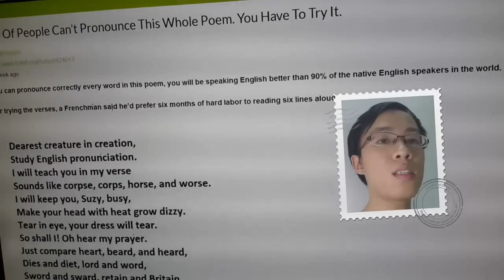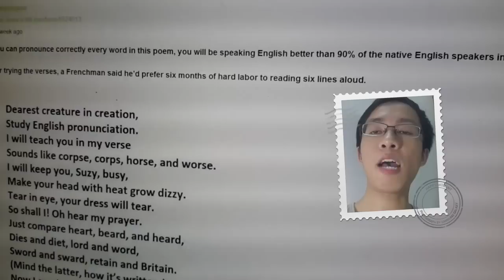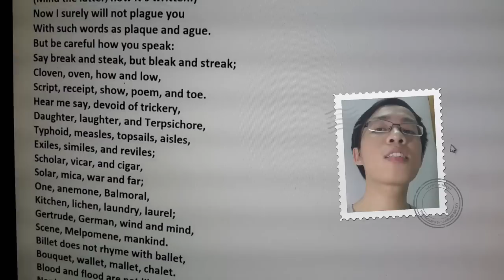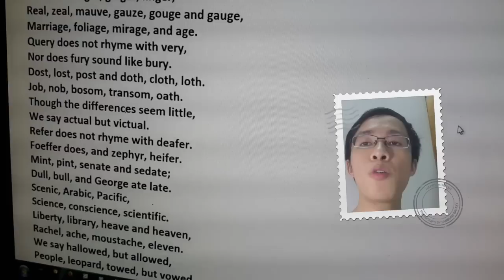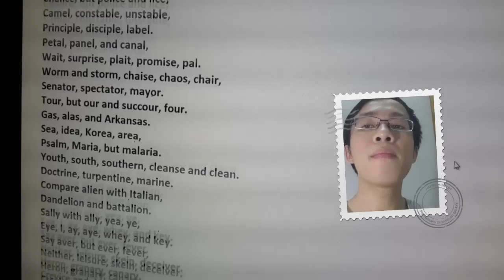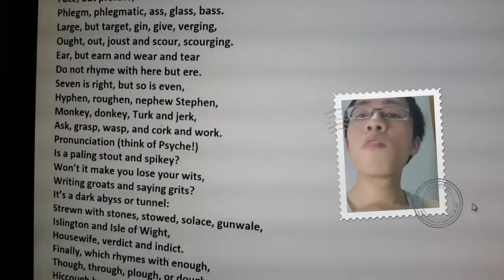Thử thách đọc bài thơ Tiếng Anh 90% dân bản xứ bó tay (bản chuẩn) Chaos of English Gerard Trenité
Nếu bạn đọc được bài thơ này, bạn sẽ phát âm khá hơn 90% người Anh bản xứ trên toàn thế giới - Thử thách của Phoebe - the Anchor Baby AnchorsTakeThisOneOn? =)) @Andy: Challenge Accepted!

Sau 1 tuần, đã có video clip bản chuẩn :)

90% Of People Can't Pronounce This Whole Poem. You Have To Try It.

If you can pronounce correctly every word in this poem, you will be speaking English better than 90% of the native English speakers in the world.

After trying the verses, a Frenchman said he'd prefer six months of hard labor to reading six lines aloud.

The Chaos Of English Pronunciation by Gerard Nolst Trenité
Can your friends do it? Share this with them by clicking below!

Sounds like corpse, corps, horse, and worse.
I will keep you, Suzy, busy,
Make your head with heat grow dizzy.
Tear in eye, your dress will tear.
(Mind the latter, how it's written.)
Now I surely will not plague you
With such words as plaque and ague.
But be careful how you speak:
Say break and steak, but bleak and streak;
Cloven, oven, how and low,
Script, receipt, show, poem, and toe.
Hear me say, devoid of trickery,
Daughter, laughter, and Terpsichore,
Typhoid, measles, topsails, aisles,
Exiles, similes, and reviles;
Scholar, vicar, and cigar,
Solar, mica, war and far;
One, anemone, Balmoral,
Kitchen, lichen, laundry, laurel;
Gertrude, German, wind and mind,
Scene, Melpomene, mankind.
Billet does not rhyme with ballet,
Bouquet, wallet, mallet, chalet.
Blood and flood are not like food,
Nor is mould like should and would.
Viscous, viscount, load and broad,
Toward, to forward, to reward.
And your pronunciation's OK
When you correctly say croquet,
Rounded, wounded, grieve and sieve,
Friend and fiend, alive and live.
Ivy, privy, famous; clamour
And enamour rhyme with hammer.
River, rival, tomb, bomb, comb,
Doll and roll and some and home.
Stranger does not rhyme with anger,
Neither does devour with clangour.
Souls but foul, haunt but aunt,
Font, front, wont, want, grand, and grant,
Shoes, goes, does. Now first say finger,
And then singer, ginger, linger,
Real, zeal, mauve, gauze, gouge and gauge,
Marriage, foliage, mirage, and age.
Query does not rhyme with very,
Nor does fury sound like bury.
Dost, lost, post and doth, cloth, loth.
Job, nob, bosom, transom, oath.
Though the differences seem little,
We say actual but victual.
Refer does not rhyme with deafer.
Fe0ffer does, and zephyr, heifer.
Mint, pint, senate and sedate;
Dull, bull, and George ate late.
Scenic, Arabic, Pacific,
Science, conscience, scientific.
Liberty, library, heave and heaven,
Rachel, ache, moustache, eleven.
We say hallowed, but allowed,
People, leopard, towed, but vowed.
Mark the differences, moreover,
Between mover, cover, clover;
Leeches, breeches, wise, precise,
Chalice, but police and lice;
Camel, constable, unstable,
Principle, disciple, label.
Petal, panel, and canal,
Wait, surprise, plait, promise, pal.
Worm and storm, chaise, chaos, chair,
Senator, spectator, mayor.
Tour, but our and succour, four.
Gas, alas, and Arkansas.
Sea, idea, Korea, area,
Psalm, Maria, but malaria.
Youth, south, southern, cleanse and clean.
Doctrine, turpentine, marine.
Compare alien with Italian,
Dandelion and battalion.
Sally with ally, yea, ye,
Eye, I, ay, aye, whey, and key.
Say aver, but ever, fever,
Neither, leisure, skein, deceiver.
Heron, granary, canary.
Crevice and device and aerie.
Face, but preface, not efface.
Phlegm, phlegmatic, ass, glass, bass.
Large, but target, gin, give, verging,
Ought, out, joust and scour, scourging.
Ear, but earn and wear and tear
Do not rhyme with here but ere.
Seven is right, but so is even,
Hyphen, roughen, nephew Stephen,
Monkey, donkey, Turk and jerk,
Ask, grasp, wasp, and cork and work.
Pronunciation (think of Psyche!)
Is a paling stout and spikey?
Won't it make you lose your wits,
Writing groats and saying grits?
It's a dark abyss or tunnel:
Strewn with stones, stowed, solace, gunwale,
Islington and Isle of Wight,
Housewife, verdict and indict.
Finally, which rhymes with enough,
Though, through, plough, or dough, or cough?
Hiccough has the sound of cup.
My advice is to give up!!!